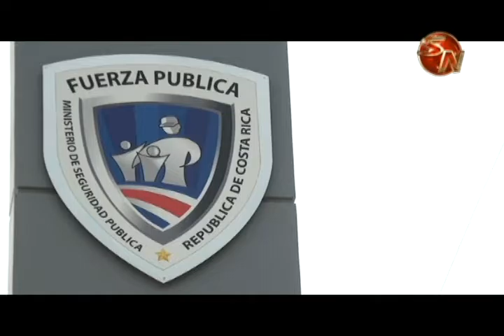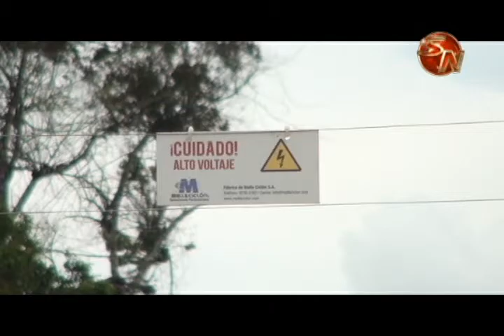Policía estrenará moderno edificio en Pérez Zeledón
Un moderno edificio, con un costo mayor a los dos mil millones y que se construyó en un terreno de 3978 metros cuadrados, será la nueva sede de la Policía de Pérez Zeledón.